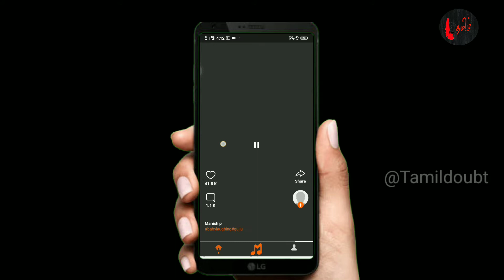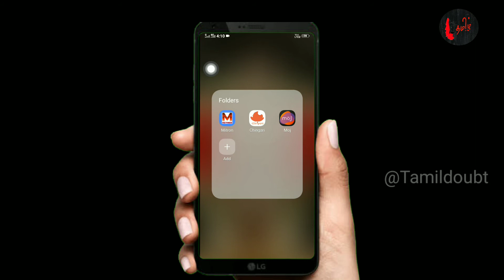tik tok ஐ விட 100 மடங்கு சிறந்த மூன்று அப்ளிகேஷன் என்னனு தெரியுமா???-TAMIL | Tamildoubt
Application link;